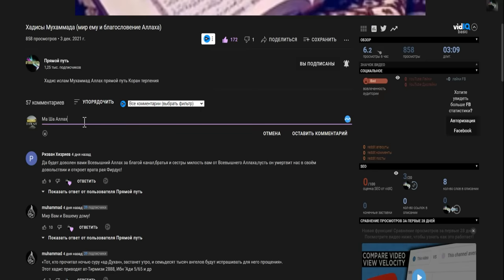АТЕИСТ ЗАДАЕТ ВОПРОС ЗАКИРУ НАЙКУ "ПОЧЕМУ МЫ ДОЛЖНЫ ВЕРИТЬ В БОГА В 21 ВЕКЕ?" - Доктор Закир Найк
Ассаламу алейкум варахматуЛлахи ва баракатух, с вами Призыв Dawah. В этом выпуске, наш брат доктор Закир Найк ответит на вопросы атеиста, а именно, почему мы должны верить в Бога в 21 веке, когда этот век это век, открытый науки и технологий, Закир Найк ответит на этот вопрос приведя научные факты из Корана, а также расскажет о многом другом интересном с позволения Аллаха !

00:00 Вступление
00:25 Нет Бога... - половина шахады
01:57 Вопрос атеисту от Закира Найка
03:01 Научные факты из Корана
06:30 Ещё больше научных фактов из Корана
09:50 Заключение